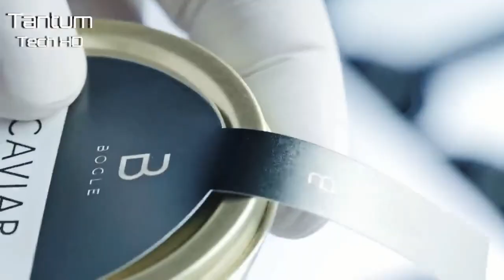Невероятный процесс разведения улиток